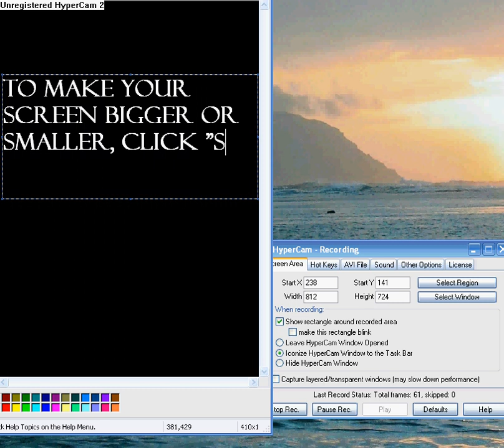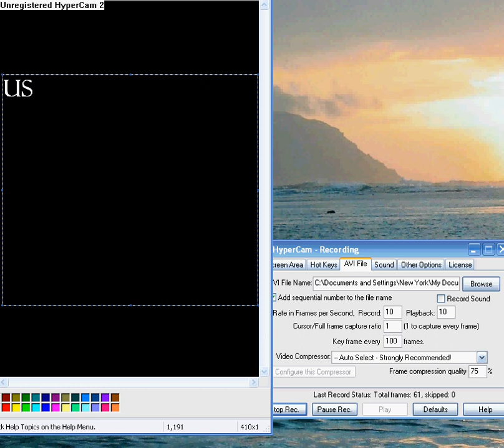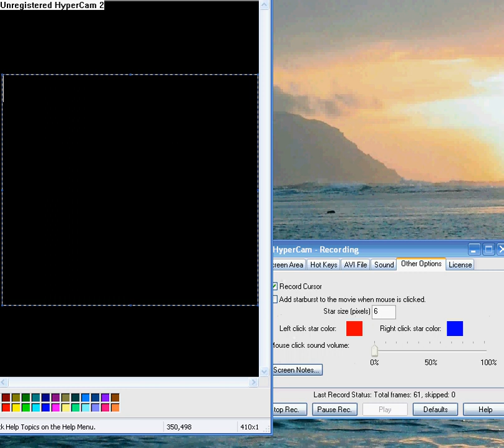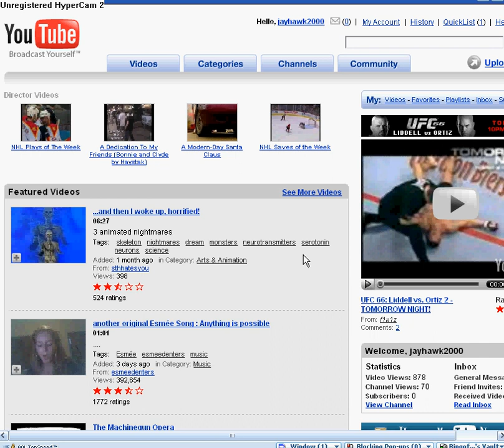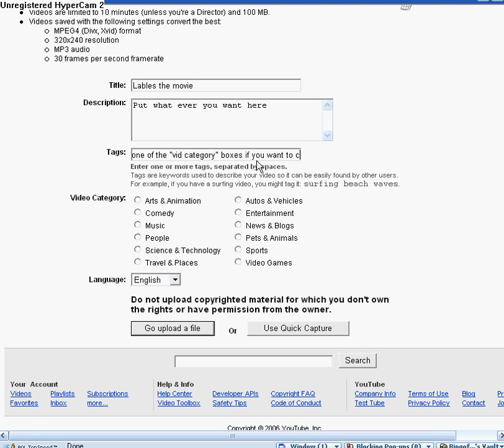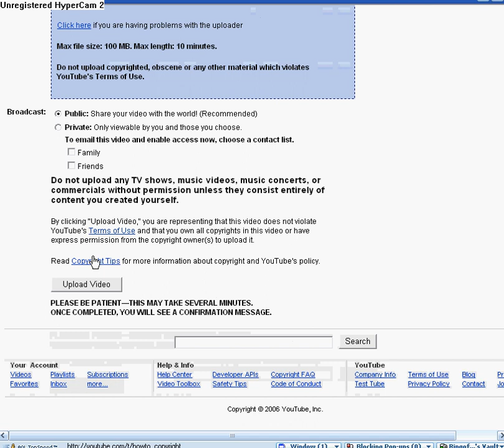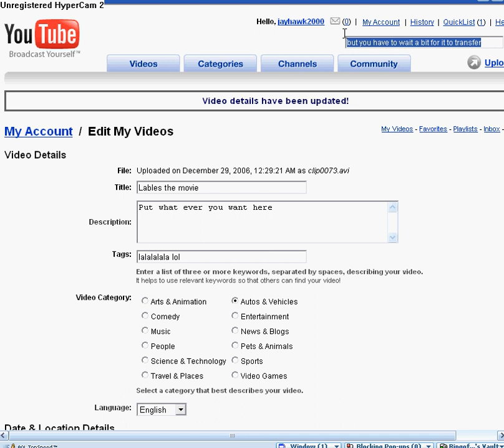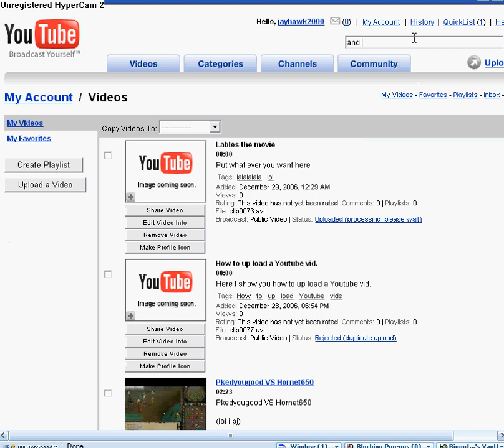How to use hypercam and up load them onto youtube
Greetings, thanks for the responses I've gotten for this video. I do apologize for my grammar and spelling, I was 14 at the time this video was filmed.  I'm glad it helped a bunch of people out. Thank you for the positive feedback. Good luck with your videos!
I haven't touched Hypercam since I made this video, however, if I can help I will.
~Kory